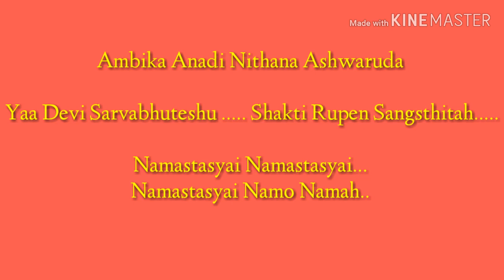MAA AMBIKA THEME | Mahakali - ant hi aarambh hai | Saanchi's Creation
Hello guys!..
It's my new video on Mata Ambika Devi .